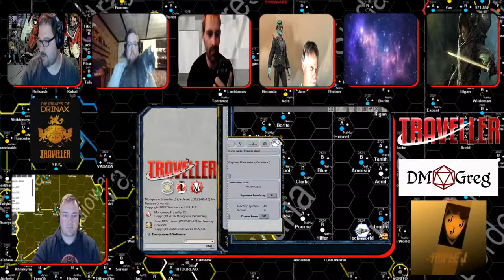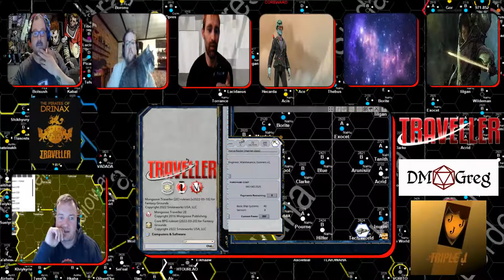Traveller 2e Pirates of Drinax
Triple J and DM Greg Present
Traveller 2e on Fantasy Ground Unity
Join us as DM Greg takes us on a space Pirate Adventure.